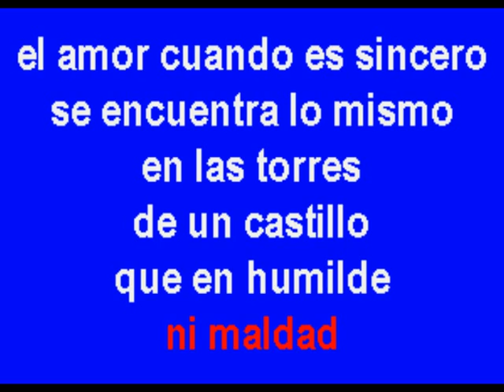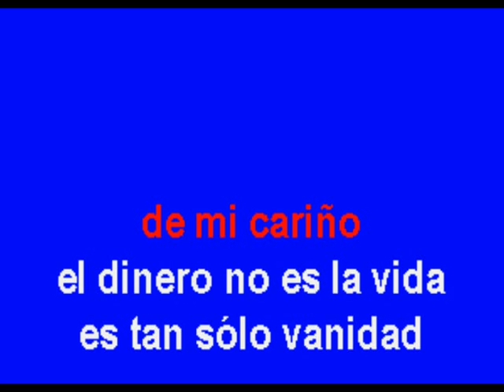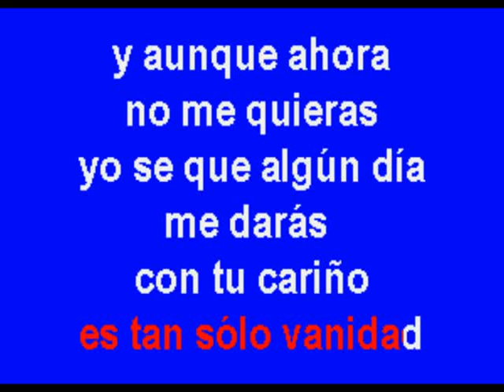Quinto Patio - Multikaraoke - Fue Éxito de Javier Solís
Éxito De Javier Solis (Solo Como Referencia)

Canción: Quinto Patio
Éxito De: JAVIER SOLIS
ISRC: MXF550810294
Clave Del Disco: OKE-0165
Copyright: Multimusic S. A. de C. V.